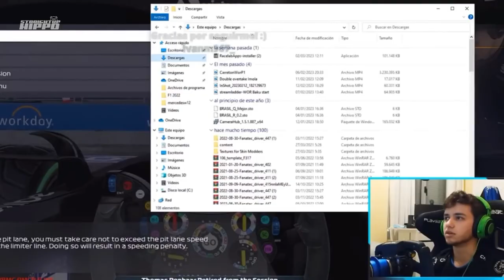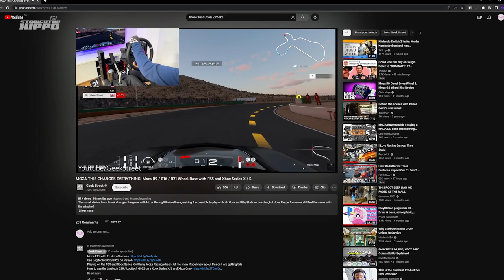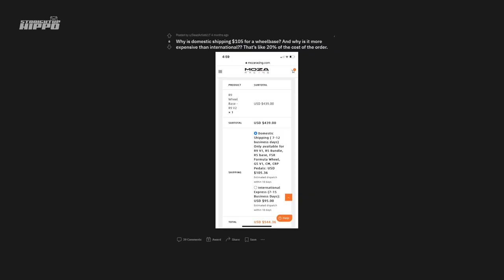THE TRUTH ABOUT DIRECT DRIVE STEERING WHEELS... 😬 (Moza R5)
Firstly, I'd like to thank Moza for sending out their R5 Bundle and accompanying accesories for this video! I had a fair bit of hands-on with this before recording, mainly in Assetto Corsa, F1 2022 and Forza Horizon 5. As my first foree into direct drive steering this one really did shock me...

TIMESTAMPS
0:00 - Introduction
1:30 - Good bits
5:55 - Bad bits
7:35 - The competition
9:05 - Conclusion